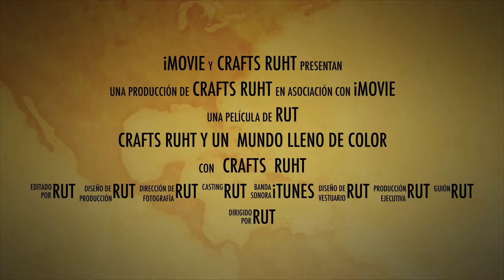RETO ENERO POR CRAFTS RUHT